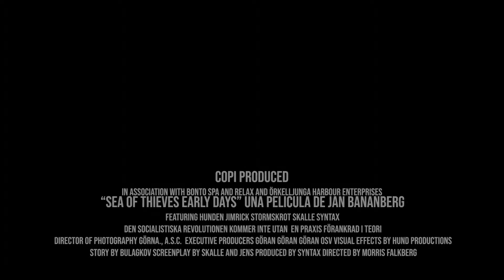Hundens Early Days | Sea of Thieves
Görans första äventyr på de sju haven. Han behöver inte vara tjock men han får inte ha kläder.

feat Göran Skalle Syntax Stormskrot Jimrick